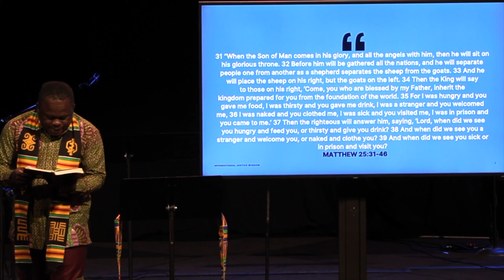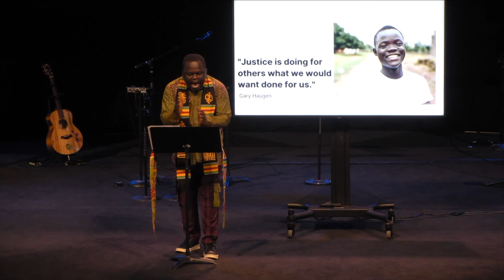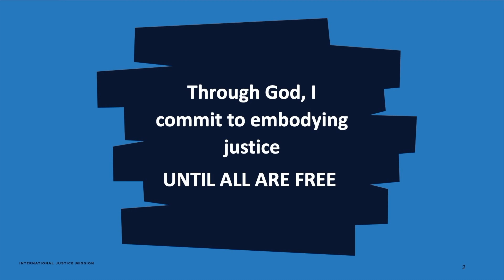The Kingdom of God and the Least of These | Leo Ackon | The Justice Thread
No matter your place of birth, your age, or where you are in your faith journey, there's a place for you at Christ Community Church! We are a multi-ethnic, multi-generational community of people from all over the world. Although our worship services are in English, it's not unusual to hear people speaking different languages in our courtyard after a worship service.